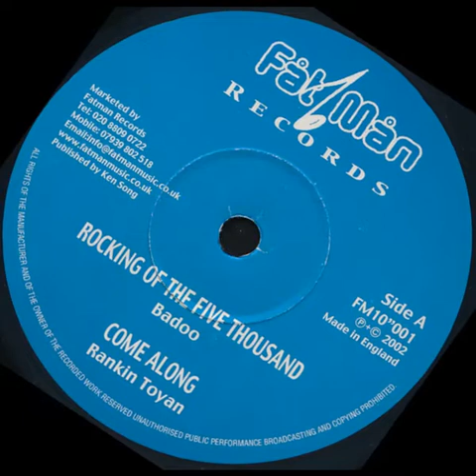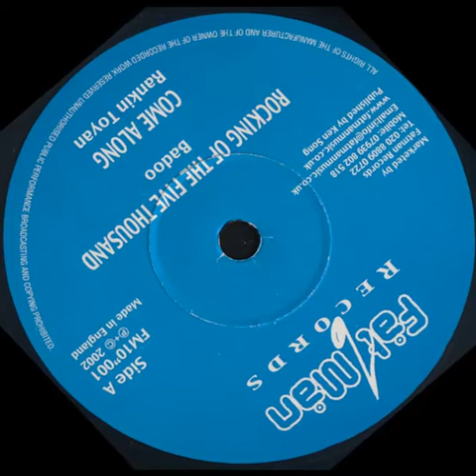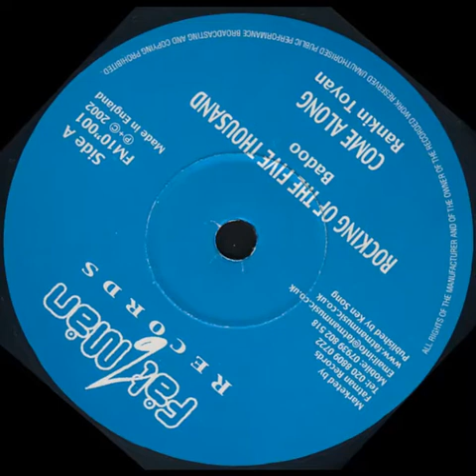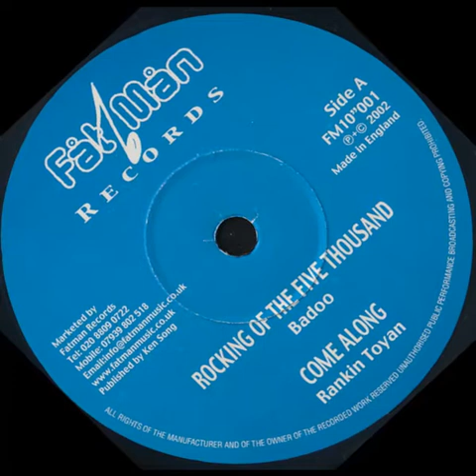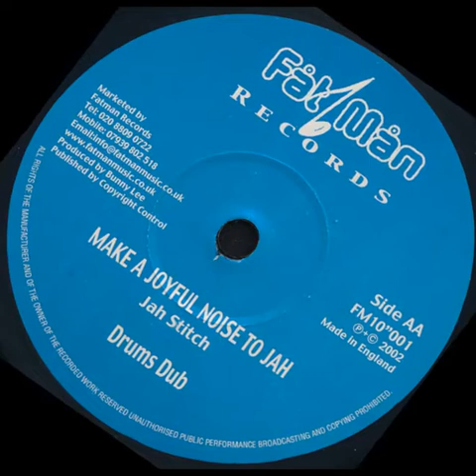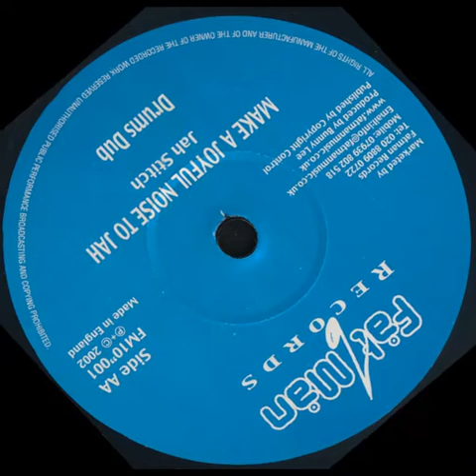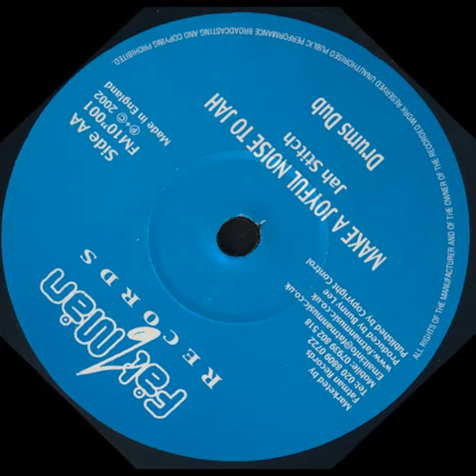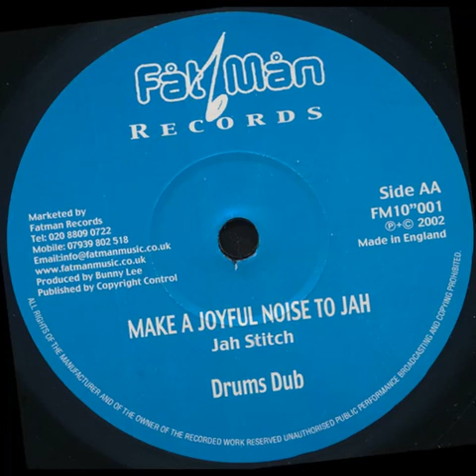Badoo / Rankin Toyan / Jah Stitch – Rocking Of The Five Thousand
12'' Fat Man
2002 Enjoy!!
A1 Badoo– Rocking Of The Five Thousand
A2 Rankin Toyan –Come Along
B1 Jah Stitch –Make A Joyful Noise To Jah
B2 Unknown Artist– Drums Dub
Producer – Bunny Lee
All tracks on the "Drum Song" rhythm.